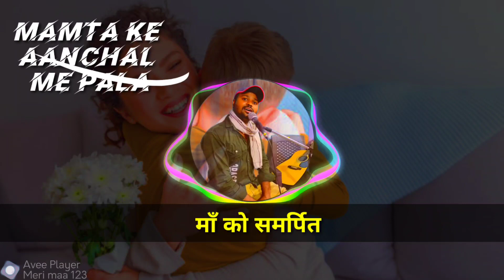Teri Ungli Pakad Ke Chala | Mothers Day Special | Cover | माँ में तेरा लाडला | Abhishek Yadav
Tribute To All Mothers In The World.

Singer- Abhishek Yadav
Special Thanks :- Deepak Yadav

Song - Laadla(Maa)
Movie- Laadla(1994)
Singer-Udit Narayan
Music Director- Anand Milind
Lyricist- Sameer
Music Label- Tips Industries Limited(Tips Music)